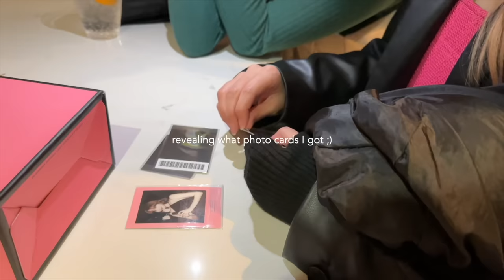BLACKPINK CONCERT VLOG | VIP ticket experience | sound check & close up concert clips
hii! this is my first ever vlog on here & I hope you guys like it ;)
I went to their Newark day 2 show and it was such an unforgettable experience. If you didn't get to go, I hope this vlog would make you feel like you were there as well!